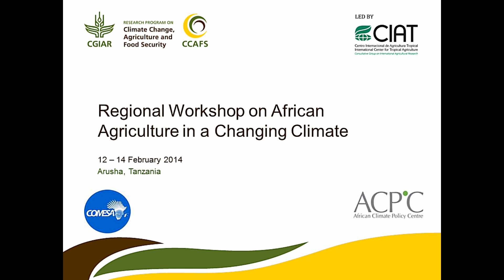Wendy Mann (FAO) talks about gaps in climate-smart agriculture implementation for Africa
Wendy Mann of  FAO was among delegates who attended a workshop on African Agriculture in a changing climate organized by CCAFS and partners. Here, she shares insights on African Agriculture with a focus on the CSA and the UNFCCC negotiations.